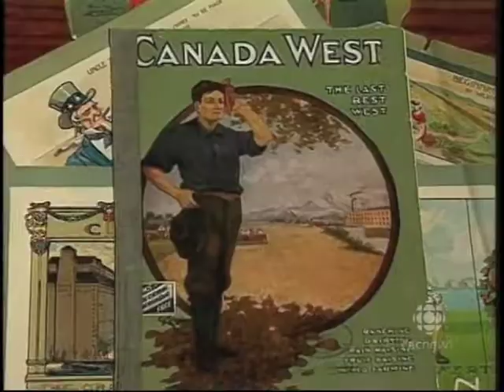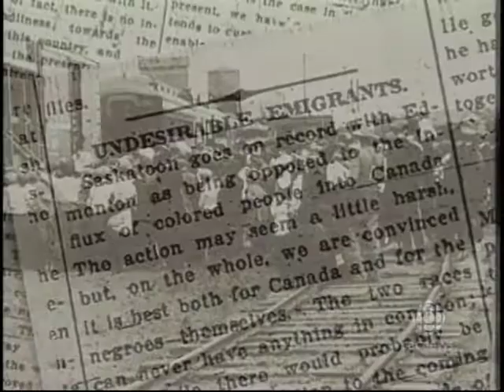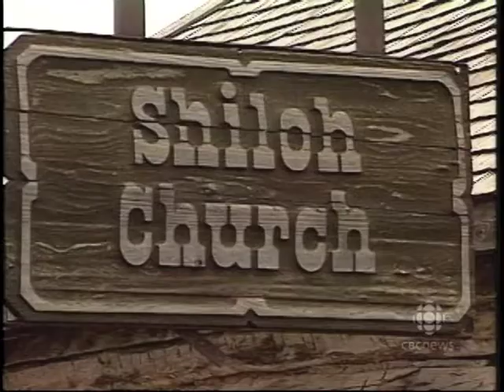Looking Back, Tales from Saskatchewan: White Man's Country